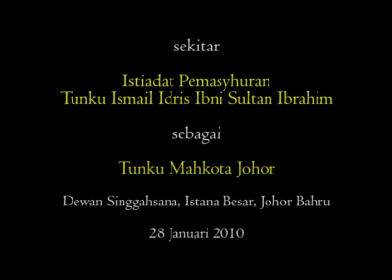Sekitar Istiadat Pemasyhuran Tunku Ismail Idris Ibni Sultan Ibrahim sebagai Tunku Mahkota Johor